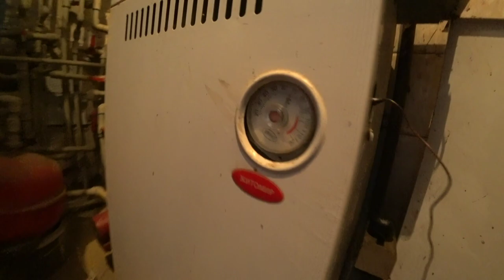I was looking for mushrooms, but I found Russian rockets!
Hi all! My name is Aleksey. Today I went mushroom picking for the first time this season. Although now it is almost winter and at night there was a sub-zero temperature, but to my surprise there are still quite a lot of mushrooms. Unfortunately, along with mushrooms, I found some terrible finds. These were Russian-made missiles. Now even such a harmless hobby as picking mushrooms can be very dangerous!